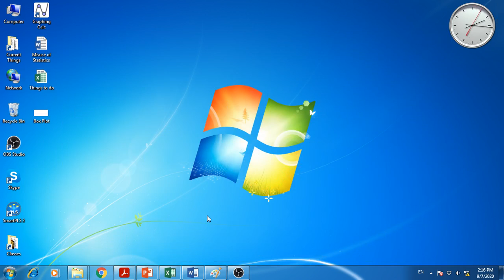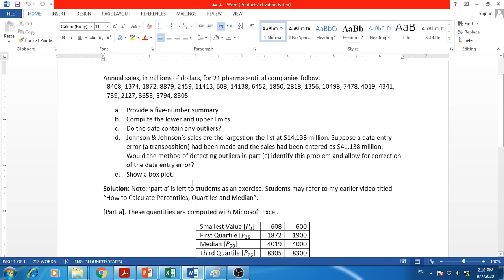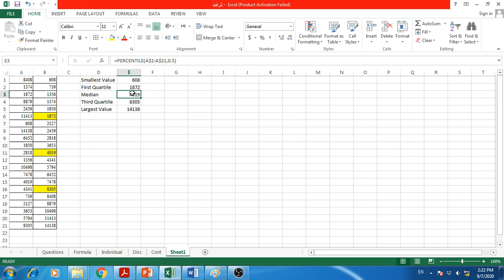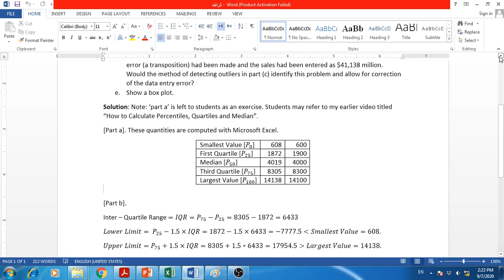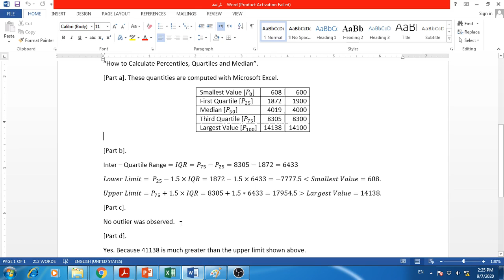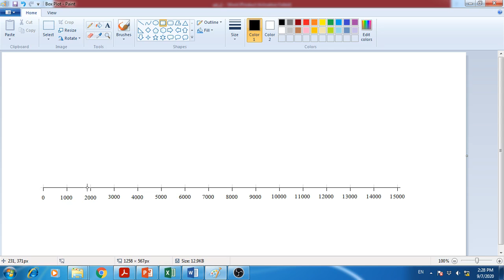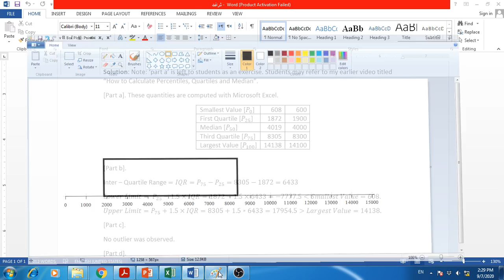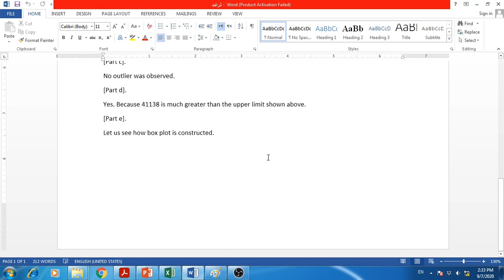Five Number Summary and Box Plot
Exploratory data analysis through five number summary and box plot. A solved example.